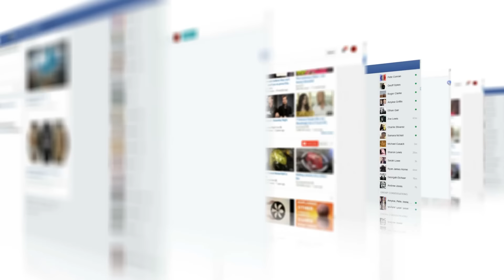Answering The Most Googled Law Questions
Do you ever wonder what the most Googled legal questions are? In this video, we answer some of the funniest, strangest, and most important legal questions that people have been asking online. From can you burn money to whether you can marry your brother, we cover it all! So if you're curious about the law, or just want to learn something new, then this is the video for you!

Have you googled legal questions or searched other law questions? Put them in the comments and let's see who gets the comment awards!

00:00 Is It Legal To Burn Money?
00:44 Is It Legal To Dumpster Dive?
01:37 Is It Legal To Marry Your Brother?
02:04 Is It Legal To Smoke With A Minor In The Car?
02:34 Off The Record Question
02:52 Is It Legal To Sleep In Your Car?

⭐ Become a member of THE INNER CIRCLE to get exclusive perks⭐